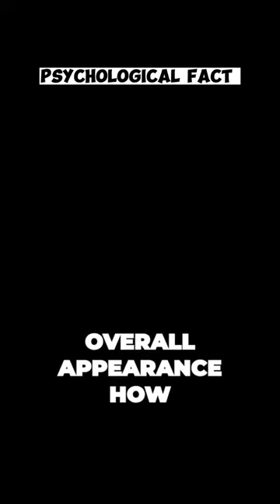How can you read people by appearance ❔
Our first impressions are usually made by their appearance, and we can catch some clues from these impressions. Body language is an important factor; It is used to express one's posture, gestures and facial expressions, thoughts and feelings. For example, a person who stands upright may be self-confident, while a shy person may display a hunched posture.

Clothing style can also give information about a person. The clothes the person wears, their style and color choices can help us gain insight into their personality and interests. For example, a neat and professional dressing style may reflect a person who cares about his work, while a colorful and creative style may indicate an artistic personality.

Facial expressions play an important role in showing emotional states and thoughts. Expressions such as people's eyes, smiles and brow raising can offer clues about their inner world. For example, a happy and relaxed expression may reflect sincerity and satisfaction, while a worried expression may indicate stress or discomfort.

Finally, it is important to consider body language and appearance together. Dressing in harmony with a person's posture and movements can reflect their self-confidence and style. For example, a self-confident person may prefer a striking outfit with an upright posture.